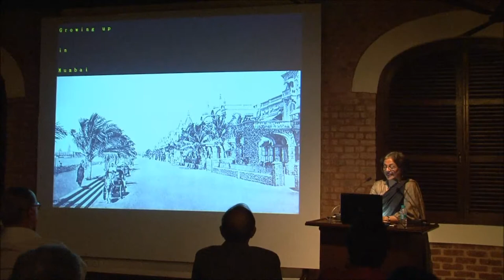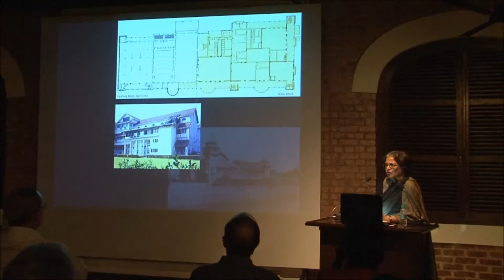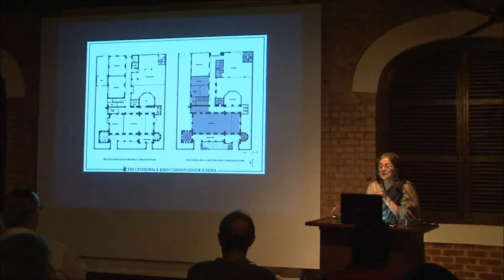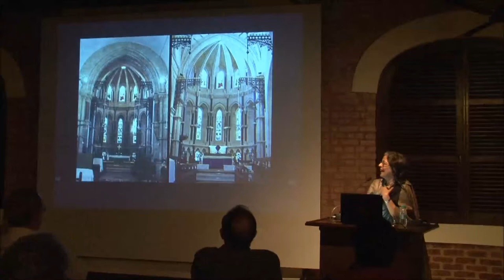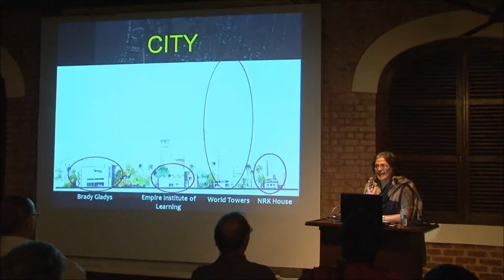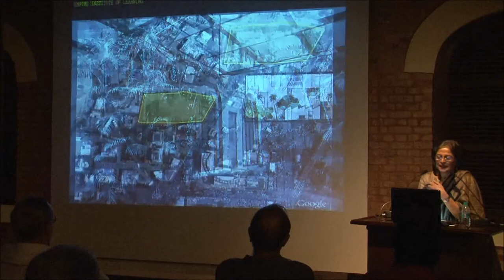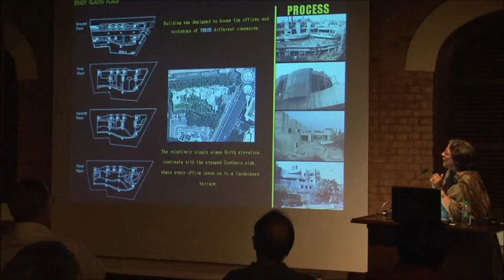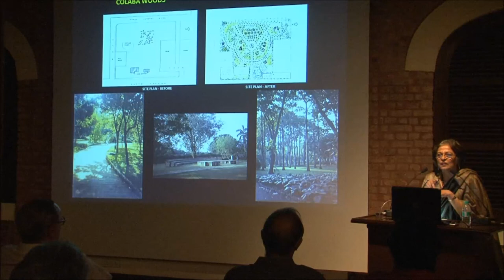'Building Storeys' - Brinda Somaya @Jnanapravha Part 3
Whether it involves the restoration of a rural Indian village, the creation of a corporate campus, the rejuvenation of city monuments or the establishment of an academic institution, Brinda Somaya has successfully created a practice that covers the many faces of the Indian landscape. Her reputation has been built on her unique ability to find the appropriate way to build forms that belong. An overview of some of her completed works shows each project having its own original and unique architectural interpretation. This clarity of vision will be presented in a journey through her four decades of practice.